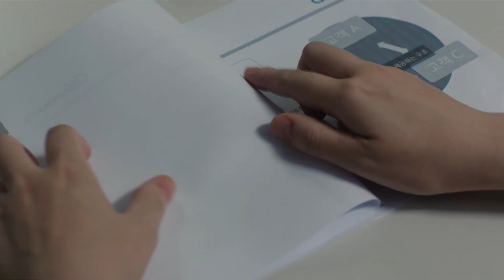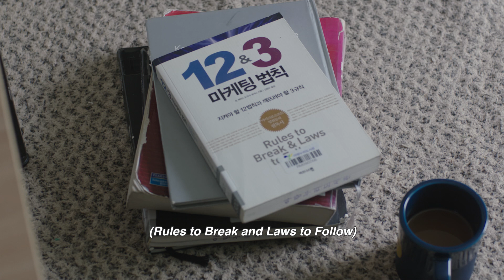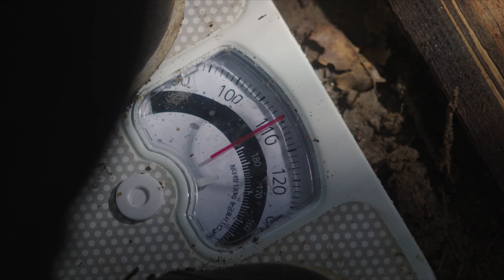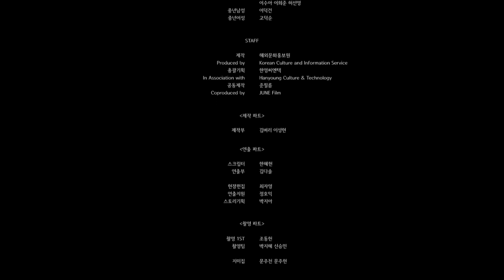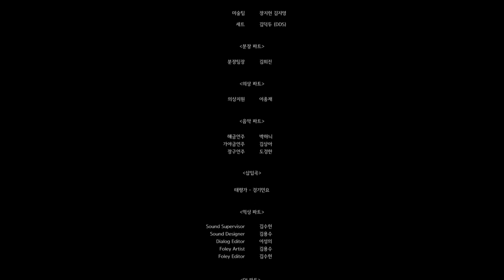Korea in Three Colors[Dancing with Wind]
Korea in Three Colors
Korea’s hidden tales will be uncovered

“Dancing with Wind” by SHIN Su-won

Buddhist Dance

Sin is starlight even in the toil of this mundane world
The sheer white-silk bonnet is folded neatly into a butterfly

Poem by CHO Ji-hoon